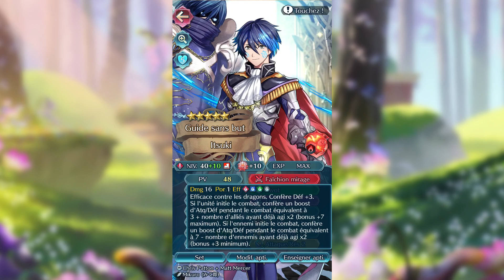[FEH] MA CASERNE MA COLLECTION MA BATAILLE OH OH OH ~ Fire Emblem Heroes (FR/FRENCH)